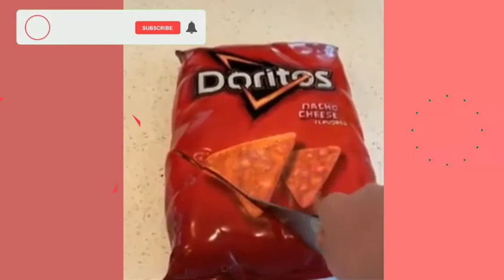WOW DIFFERENT FORMS OF CAKES 🍰🎂 YUMMY